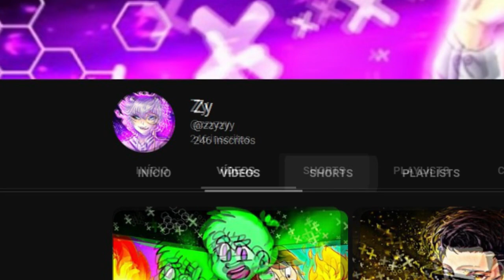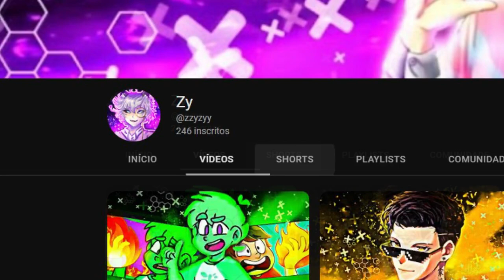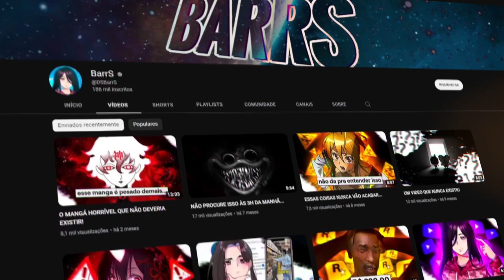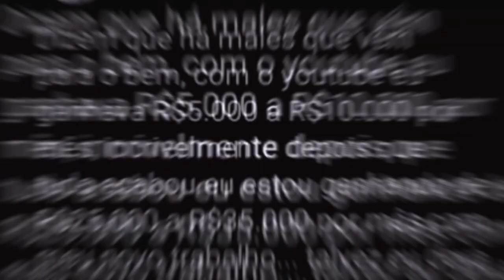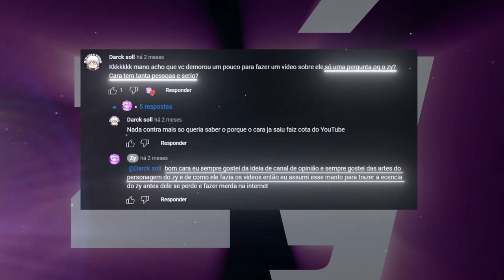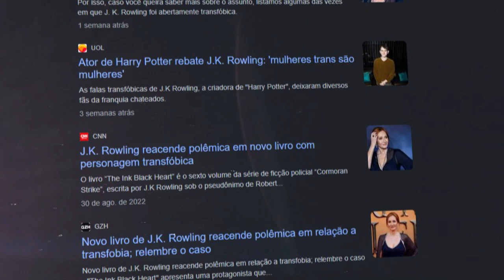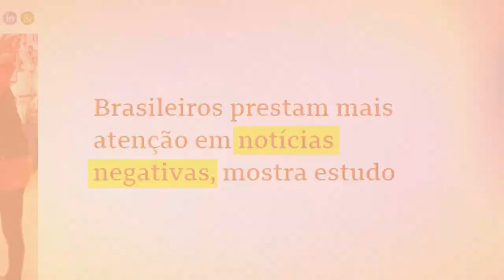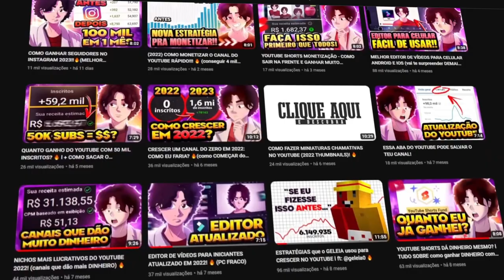ZY EM PLENO 2023... (por essa ninguém esperava)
ZY EM PLENO 2023... usa meu código "utopia"

📀 Sobre o video: Nesse vídeo eu tô falando sobre um cara que quer ser o "novo zy", por favor, não sejam o novo zy.

🎨 Desenhista: @enicoleti.arts